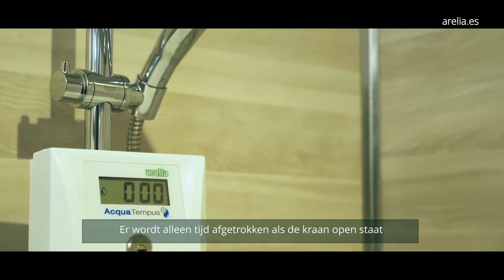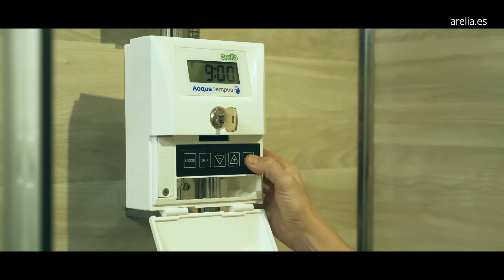Water en gas besparen voor douches - Acqua Tempus douchetimer - Elektronischedouchestop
Programmeerbaar apparaat om de maximale douchetijd te beperken; Zodra de douchetijd voorbij is, blokkeert Acqua Tempus de douche, waardoor deze inactief blijft tijdens de wachttijd die we hebben geprogrammeerd.
Als de wachttijd voorbij is, komt er een nieuwe douche beschikbaar. Grote water- en gasbesparing en eenvoudige installatie.

🟢 Water en gas/elektriciteit besparen in douches
🟢 Zonder werken (behalve ingebouwde douches) of elektrische installatie
🟢 Beperk de maximale douchetijd (werkt niet met munten of penningen)
🟢 Het bevat een open tap-detector
🟢 Ideaal om de toevoer van ACS te verzekeren in huizen met elektrische boilers of aerothermische energie
🟢 Vervangt de traditionele doucheknop.

De Arelia Acqua Tempus douche-economizer is een elektronische timer die wordt gebruikt om het water- en energieverbruik te regelen en de douchetijd te beperken. Nadat een bepaalde tijd is verstreken, sluit het schakelbord de kraan af, waardoor deze een tijdje inactief blijft.
Op deze manier dwingt Acqua Tempus by Arelia de gebruiker om de douche te verlaten. Dit levert een water- en gasbesparing op van maar liefst 40%. En soms kan de besparing oplopen tot 80% in vergelijking met gratis verbruik.

Deze oplossing wordt speciaal aanbevolen voor tieners, Airbnb-appartementen, residenties, hotels, hostels, sportscholen of campings. Het is een oplossing die vooral wordt gewaardeerd in douches die worden gevoed door een elektrische boiler of door aerothermische energie. De douche-economizer Arelia Acqua Tempus garandeert de continue toevoer van warm water, waardoor wordt voorkomen dat één persoon al het beschikbare warm water in één douche kan besteden.

Aan de andere kant is deze economizer een perfecte vervanger van de douchebak. Veel mensen besluiten om de badkuip te vervangen door een douchebak om die eindeloze baden van kinderen of klanten te vermijden. Met de Arelia Acqua Tempus douche-economizer vermijden we dat er een douchebak moet worden geplaatst met de daaruit voortvloeiende kostenbesparingen, omdat het de badkuip niet vult.
De bediening van Arelia's Acqua Tempus om het waterverbruik te beheersen is eenvoudig. De eigenaar hoeft slechts drie parameters te programmeren:
✅ Douchetijd: minuten beschikbaar voor waterverbruik. Kortingen krijg je natuurlijk alleen als de kraan open staat.
✅ Inzeeptijd: minuten om onszelf in te zepen, waarin het geen afbreuk doet aan de douchetijd. Het wordt geactiveerd wanneer we de douche in het midden van de sessie sluiten om in te schuimen.
✅ Vertragingstijd: minuten die moeten verstrijken tot je kunt genieten van een nieuwe douche. In deze periode blijft de douche geblokkeerd zonder watertoevoer.
Aqua Tempus is de perfecte oplossing om verantwoord water- en energiegebruik te oefenen. De periodes van droogte worden steeds langer en bereiken de reservoirs op minimale niveaus. Bovendien moet er rekening mee worden gehouden dat een van de meest vervuilende elementen in een stad de afgeleide is van douches: de ACS door gas of dieselolie.

Het vermijden van verspilling van water en energie in de douche is enorm voordelig. Door uw verbruik te beperken, verlagen we de water- en energierekening en garanderen we de beschikbaarheid van ACS voor de rest van het gezin. Als laatste voordeel voorkomt de plaatsing van de Arelia Acqua Tempus douche-economiser op openbare plaatsen dat er drukte in de badkamers en warm water opraakt.

Systeem om de douche te timen en te blokkeren.
Programmeerbaar, eenvoudig te gebruiken en te installeren.